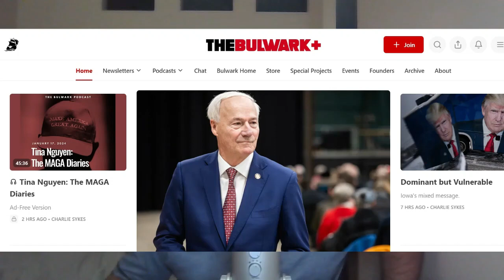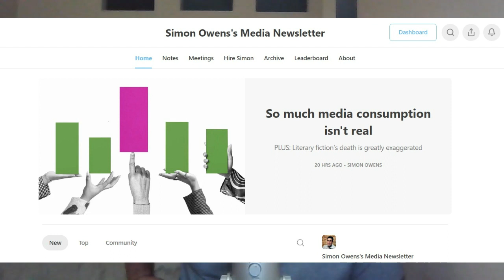How Gabe Fleisher built Wake Up To Politics, a daily newsletter with over 50,000 subscribers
There are plenty of popular politics newsletters out there, but none with the kind of unique origin story of Wake Up to Politics. It was started by Gabe Fleisher when he was only 9 years old. While the early editions were sent out by a Gmail account and only read by his mom, Gabe kept at it, waking up early every day before school to write the newsletter. Flash forward about a decade, and he’s now a senior at Georgetown and Wake Up to Politics has close to 50,000 subscribers.

In my interview with Gabe, we talked about what kept him motivated all these years, how he monetizes the newsletter, and what he plans to do with it once he graduates.